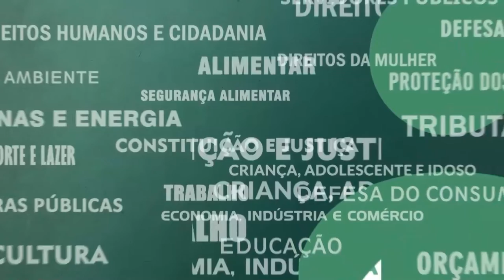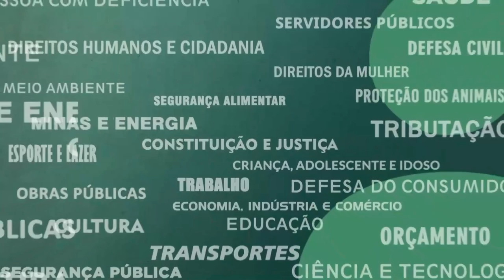Resumo Comissões - Com. Educação - Alimentação Escolar